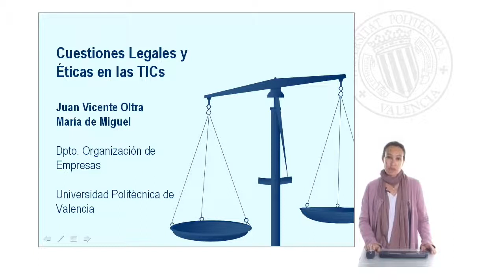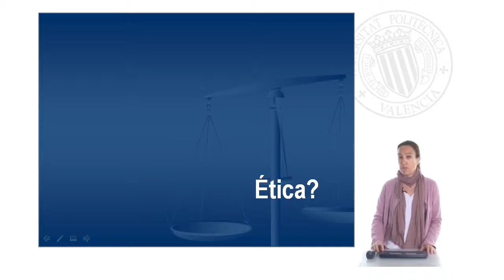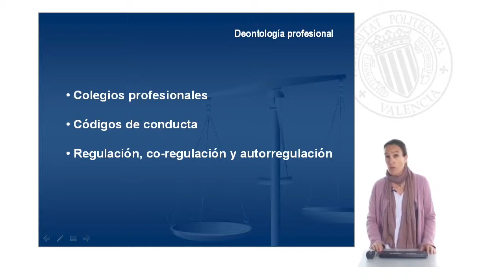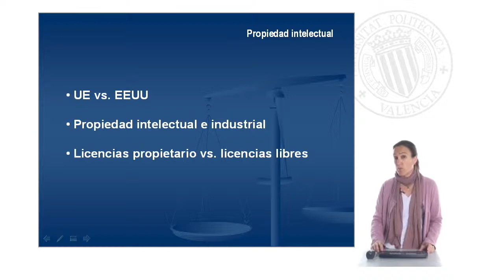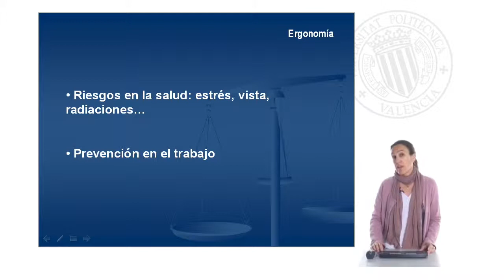Cuestiones Legales y Éticas en las TIC's| UPV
Título: Cuestiones Legales y Éticas en las TIC's

Descripción: Se da una visión general de las cuestiones legales y éticas a estudiar en relación a las TICs Miguel Molina, MDRD. (2011). Cuestiones Legales y Éticas en las TIC's.

Descripción automática: En este video, se abordan las principales cuestiones jurídicas y éticas relacionadas con las tecnologías de la información y la comunicación (TICs). Se reconoce que el derecho no puede abarcar todas las situaciones que se presentan en las TICs, destacando la protección de datos, propiedad intelectual, seguridad y ergonomía laboral como temas jurídicos clave.

Desde el punto de vista ético, se hace referencia a la deontología profesional y se subraya la importancia del rol de los colegios profesionales, los códigos de conducta tanto de estos como de las empresas, y la distinción entre regulación, corregulación y autorregulación.

Además, se analiza la normativa española en materia de protección de datos, su agencia reguladora y el marco para la protección de datos personales. En términos de propiedad intelectual, se trata la diferencia de regulación entre la Unión Europea y Estados Unidos, y se menciona el crecimiento de licencias libres como las GPL y Creative Commons para la protección del software y otros contenidos.

En cuanto a la seguridad, se habla de la relevancia de la seguridad en el comercio electrónico y la firma electrónica, junto con los delitos informáticos. Finalmente, se abordan aspectos ergonómicos en el trabajo y la legislación española concerniente a la prevención de riesgos laborales relacionados con las TICs. El video finaliza instando a profundizar en cada uno de estos temas.

Autor/a: Miguel Molina Mª Del Rosario De